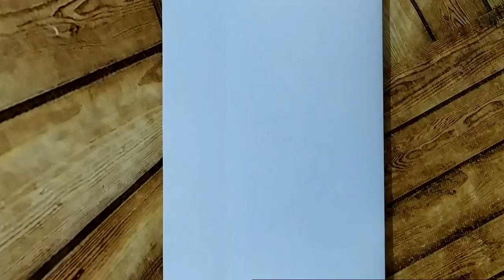رسم سهل للمبتدئين|رسم بنات|تعليم رسم بنت ترتدي كمامة مع شعر قصير بالرصاص خطوة بخطوة |تعلم الرسم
رسم خطير ❤️ تعليم الرسم للمبتدئين خطوة بخطوة سهله بنات
رسم بنات ،رسم سهل,رسم بنت تلبس كمامة ،رسم بنات مع كمامات,تعليم رسم بنت كيوت مع قبعة شتوية،رسم بنات جميلات,طريقة رسم بنت كيوت ترتدي قبعة ،رسومات سهلة للبنات
رسم بنات رسم بنات تعليم رسم بنت انمي كيوت تلبس نظارات بالخطوات تعليم رسم بنت حزينة مع شعر طويل بالخطوات
رابط الرسم كامل بالتفاصيل على الرابط